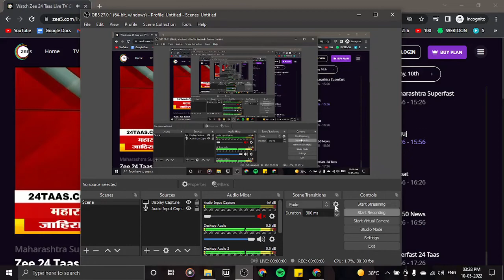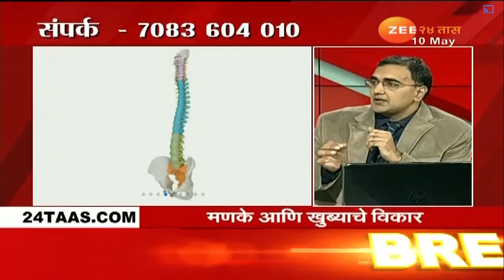Eminent Spine & Hip Surgeon, Dr Ajit Swamy, explaining common Spine & Hip problems.